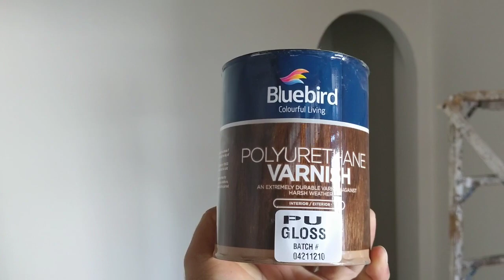poom design tareqa poom design tareqa